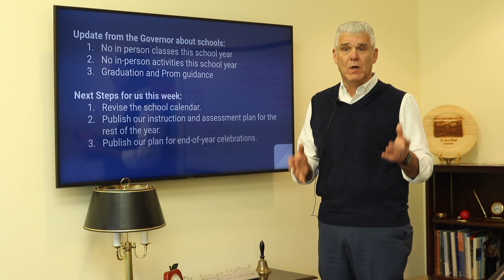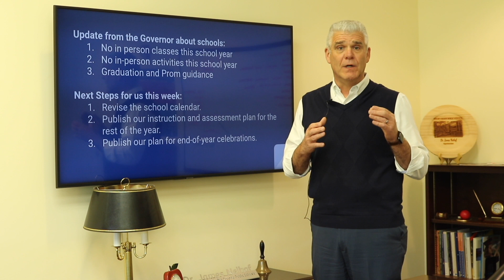April 20th, 2020 Update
Update from the Governor about schools:

1. No in-person classes this school year.
2. No in-person activities this school year.
3. Formulate a creative graduation and prom plan.

Next steps for SCPS this week:
1. Recommend revision of the school calendar.
2. Publish our instruction and assessment plan for the rest of the year.
3. Publish our plan for the end of the year celebrations.

Actualización del gobernador sobre las escuelas:
1. No hay clases en persona este año escolar.
2. No hay actividades en persona este año escolar.
3. Formule un plan creativo de graduación y graduación.

Próximos pasos para SCPS esta semana:
1. Recomendar revisión del calendario escolar.
2. Publique nuestro plan de instrucción y evaluación para el resto del año.
3. Publique nuestro plan para las celebraciones de fin de año.